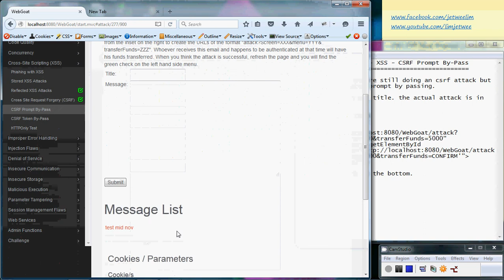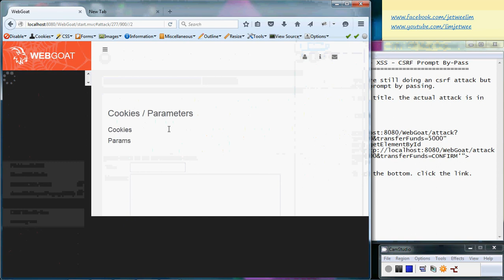OWASP WebGoat - XSS - CSRF Prompt By-Pass